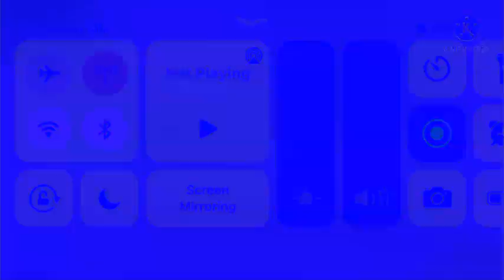RosiMosi | Let's Play Learning Games | Complete the Pattern In G-Major 2